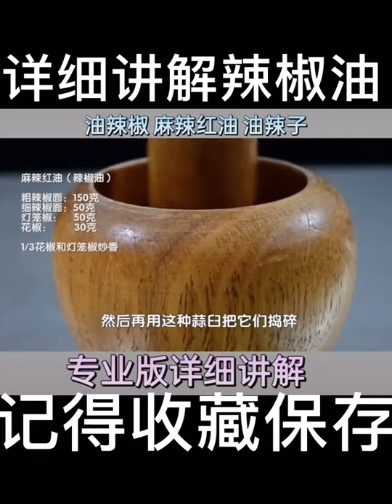凉皮凉菜辣椒油制作配方，包含详细的比例温控控制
传授辣椒油的制作配方和工艺，辣椒油适合于凉皮擀面皮米皮凉菜饺子蘸料等使用。